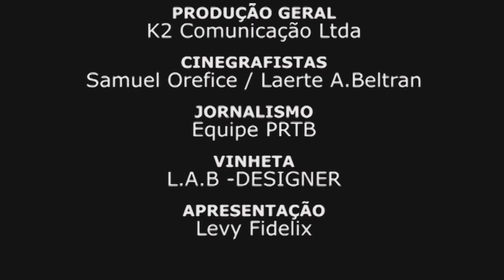Levy Fidelix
Título de Vídeo:
Varig ! Varig ! Varig !
Produção : EQUIPE PRTB
Direção Geral: Levy Fidelix Filho - Marketing
Produção Geral: K2 Comunicação LTDA
Cinegrafistas: Samuel Orefice / Laerte A. Beltran
Jornalismo: Equipe PRTB
Vinheta: L.A.B. - Designer
Apresentação: Levy Fidelix